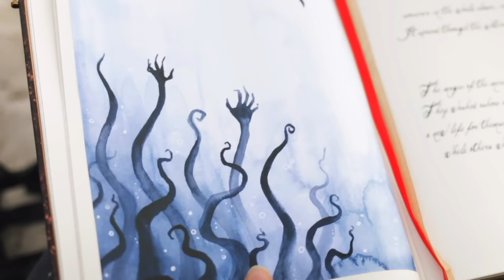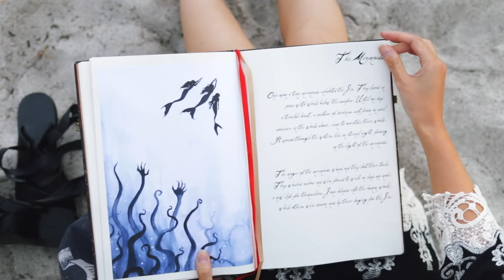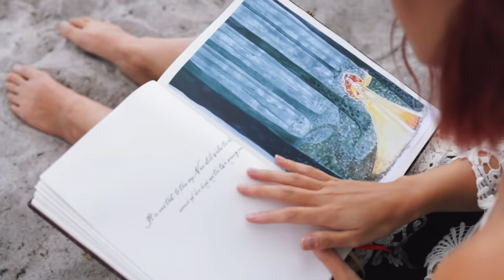Heirs to the Sea - Fantasy Short Film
A fantasy short film about three mermaids banished from the sea, trying to bargain with the Moon Queen to get back their tails, so they can return home.

This story is part of the photography series "The Soul Chronicles" which you an view
The mythical characters of the mermaids are based on this, an original story, which differs from the myths you may know about mermaids. Please bear that in mind.

Finally the day has come, when I get to share this project with you all. I could go on and on about it - but for now, I'll keep it short: I'm super proud of everyone involved in this project and I truly hope you'll enjoy the result.

Mermaids:
Ariellah E. Salimanov
Amanda Alicija B.
Nadja S. Jensen

Moon Queen:
Kitty Mortensen

Book Illustrator/All around assistant:
Tenna V. Olesen

Concept/Costume Design/MUA/Photography/Editing:
Sabrina Nielsen